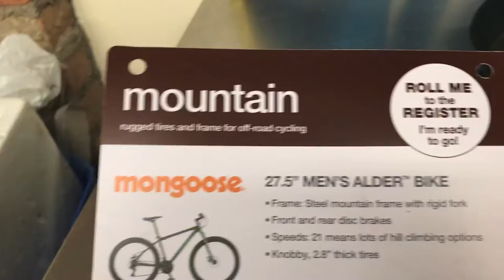I got a new gear bike.Reviewing a mongoose mountain rugged tires and frame for off road cycling 27.5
I love love love it